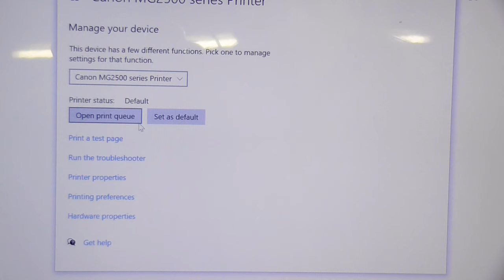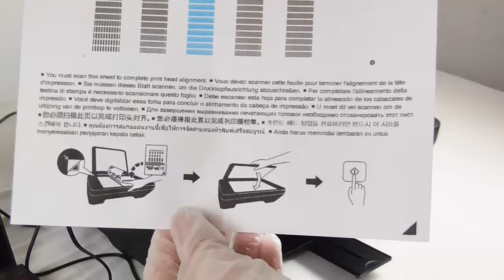How to do a print head alignment on a Canon Pixma MG2550S printer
Occasionally you may find yourself needing to do a print head alignment on your Canon printer. This video shows you how to do this, on a Canon Pixma MG2550S printer.

You will need to do a print head alignment if your prints become misaligned or 'fuzzy'.